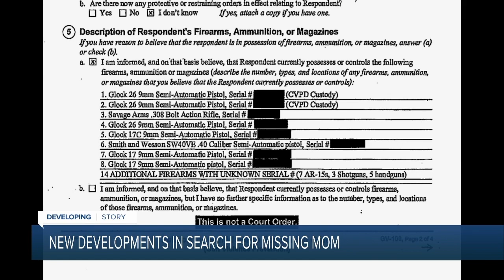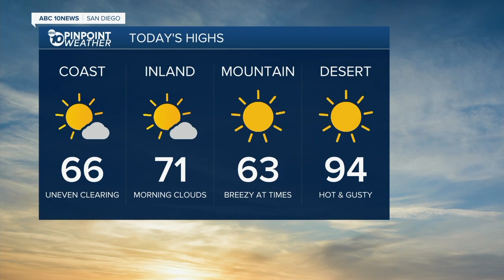10News Latest Headlines | May 10, 7am